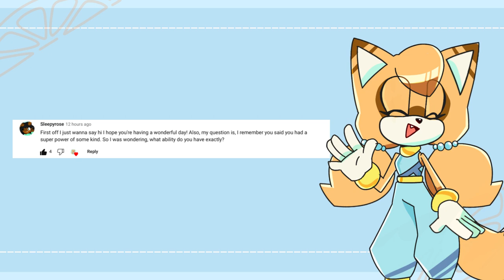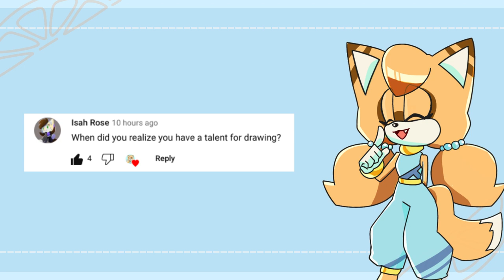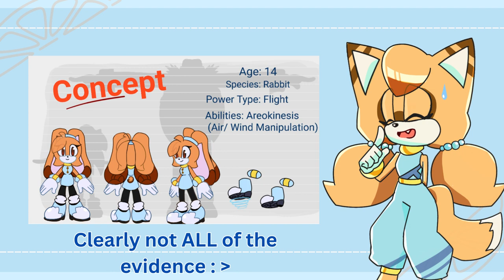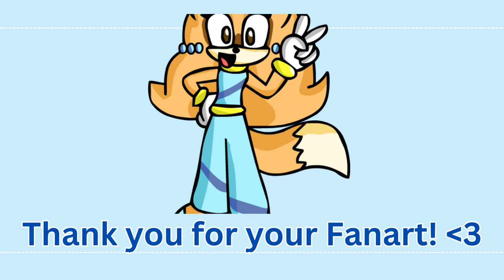VOICE REVEAL!? [Q&A/400 Subscriber Special]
To celebrate this milestone I thought that a QnA session was in order (as well as a voice reveal since you all requested it on my last poll) 🤭💖

Signed,
Shi 💕